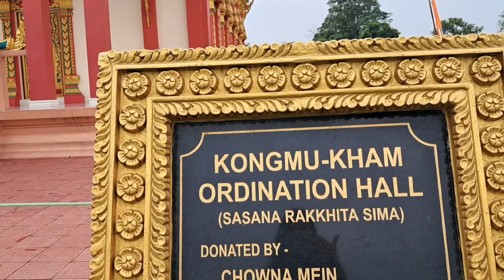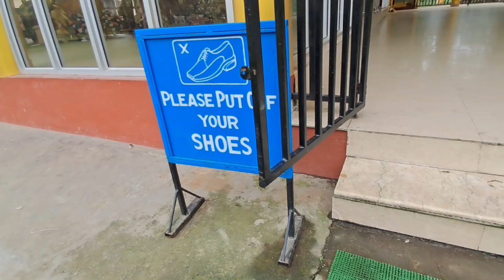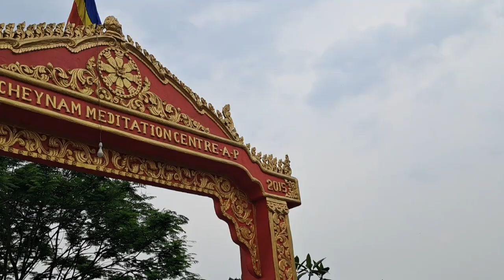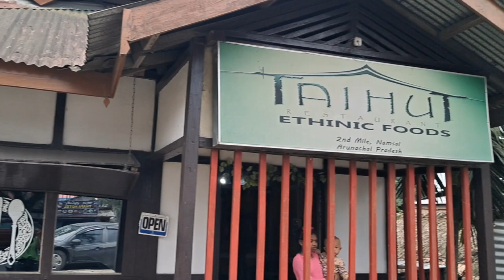Being a Lonely Girl in the Beautiful Golden Pagoda| Delicious Foods 😋 | Tai-Khamti Local dish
Golden Pagoda | Namsai Arunachal Pradesh | Trip to Namsai | Tai-Khamti Local Foods

Hi guys
      I'm Oti Apum, a dreamer, a girl who is trying to follow her dreams. I make lifestyle vlogs,traveling vlogs and challenges videos.If you like my video, do kindly like & subscribe to my channel, your support meant a lot to me😊💕 thank you for watching my video🥰